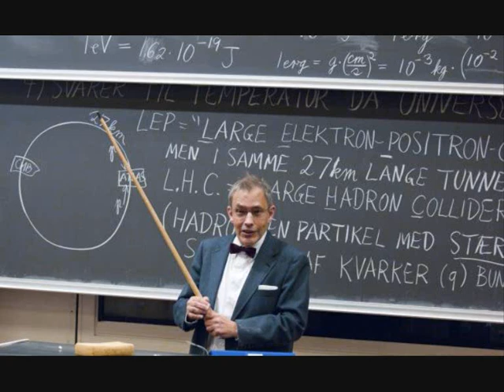Christian Frantz Hansen - Radio24syv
Christian Frantz Hansen tager en snak med Claus Cancel fra Radio24syv, om krisen i Egypten.